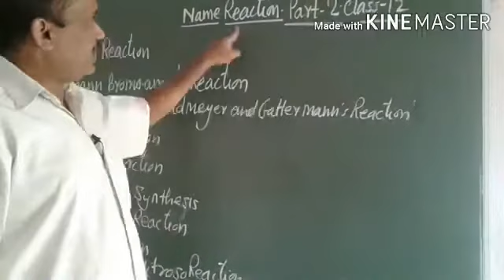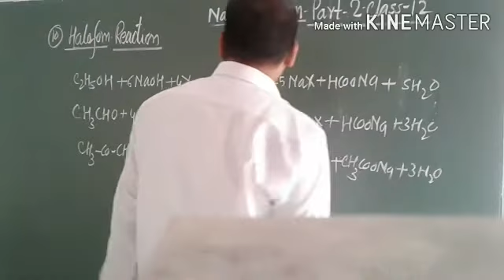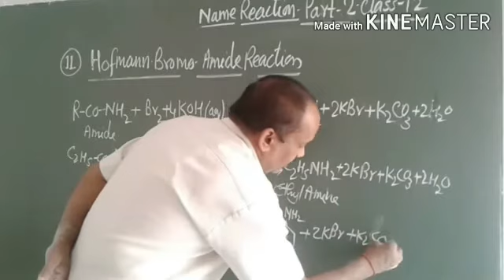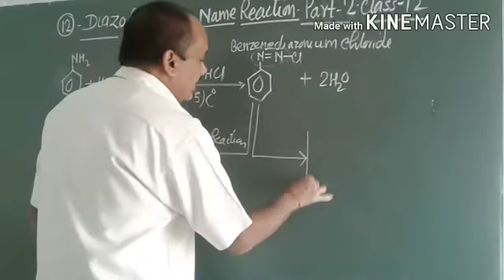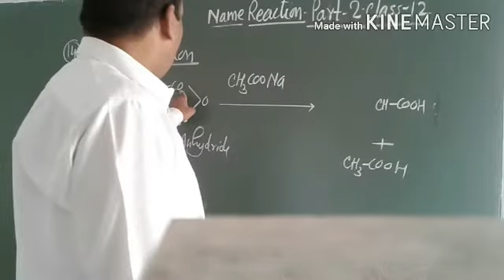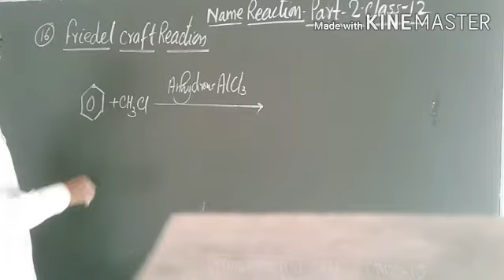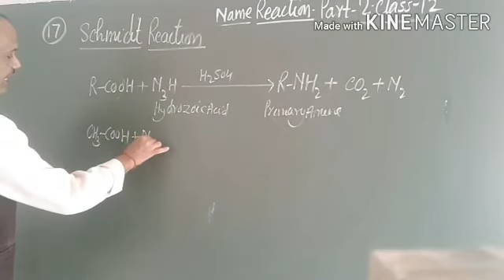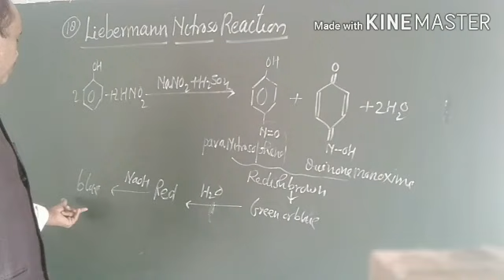Name Reactions ( Part -2) class -12